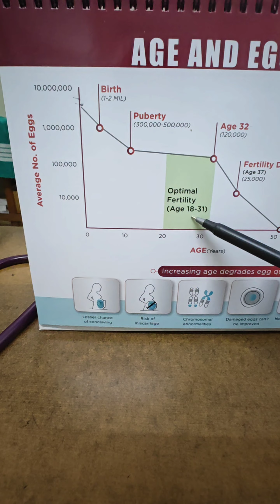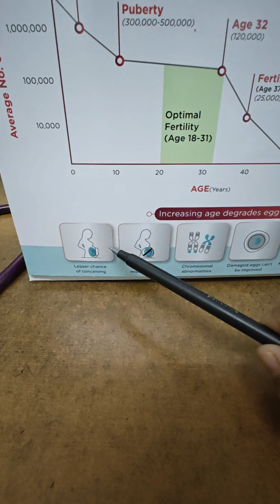ತಡವಾಗಿ ಮದುವೆ.. ತಡವಾಗಿ ಮಕ್ಕಳು..ವಿಜ್ಞಾನದ ಪ್ರಕಾರ ಇದು ಸರಿಯೇ?|DrDivyaT